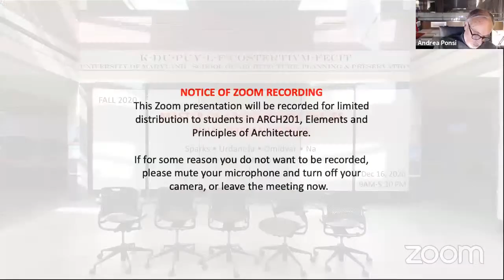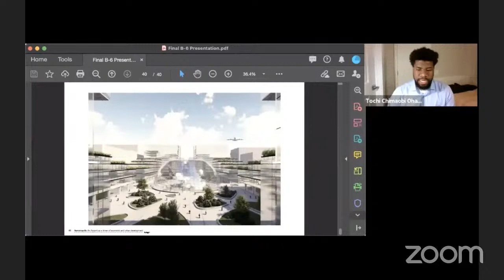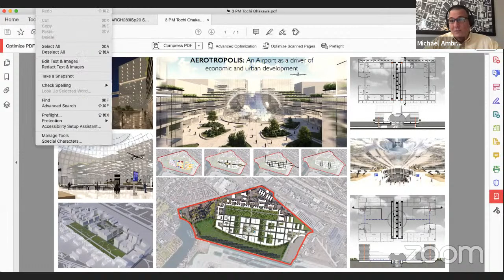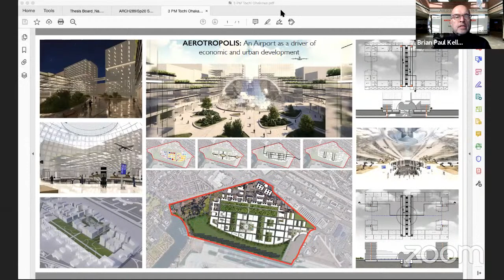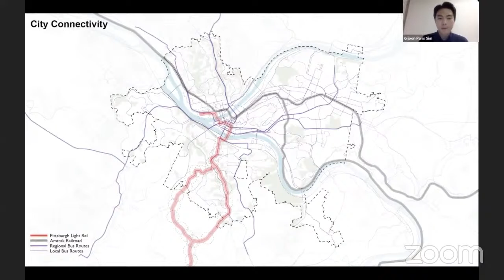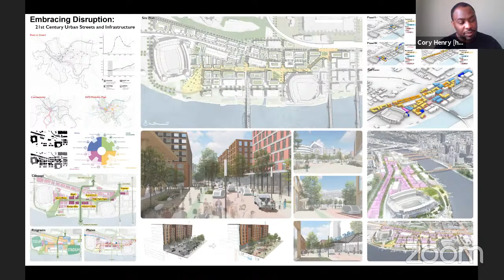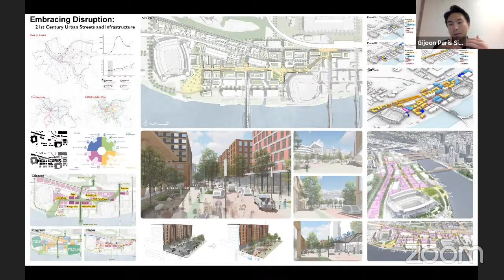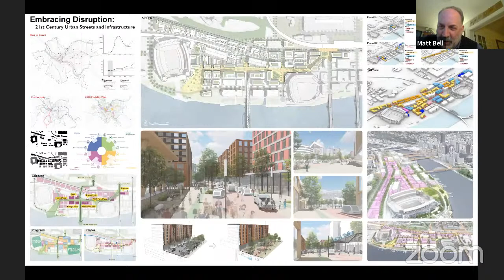MAPP+D Master of Architecture Theses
Afternoon presentations